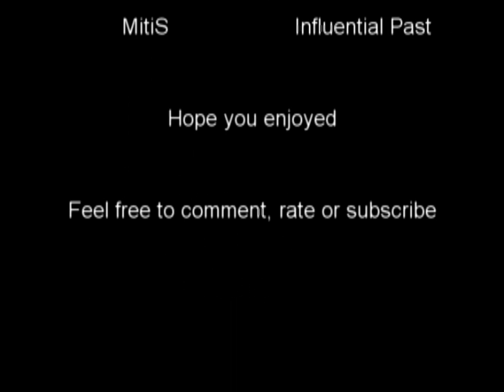Call Of Duty: Modern Warfare 3 - [x] | Addicted - Wall bang clip!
Wall bang clip on the map lock down in CoD Mw3 by [x] | Addicted.